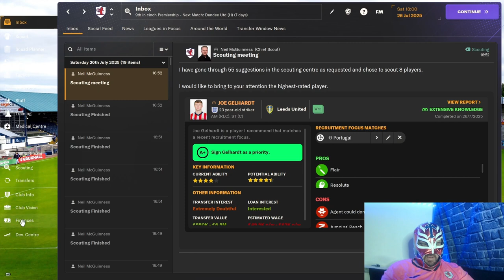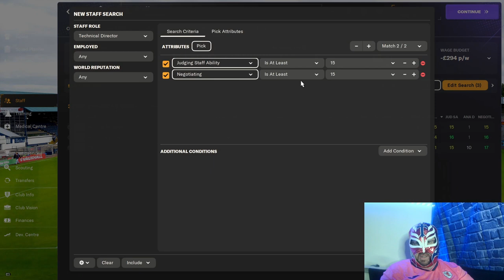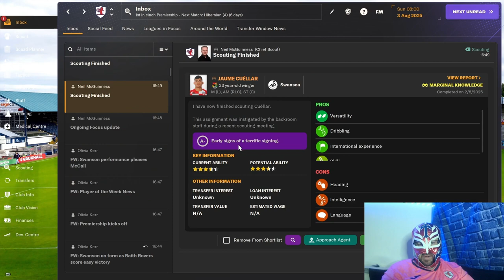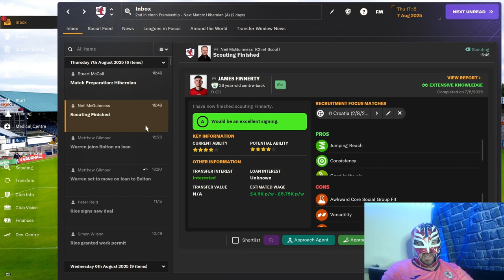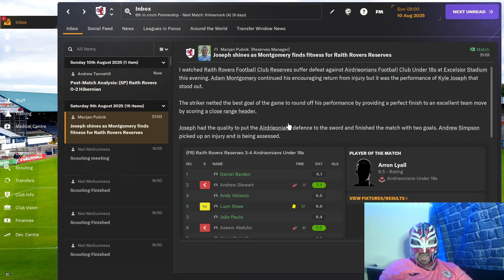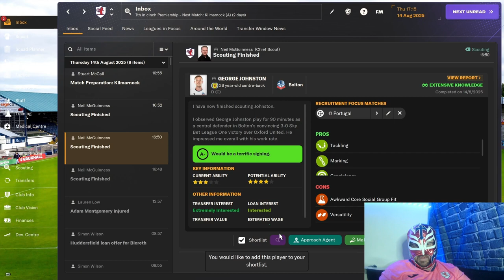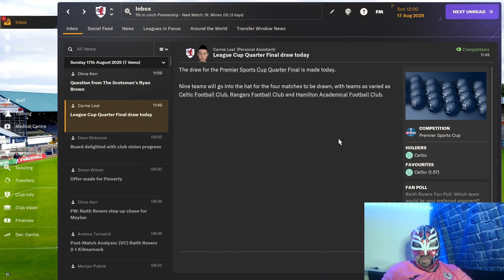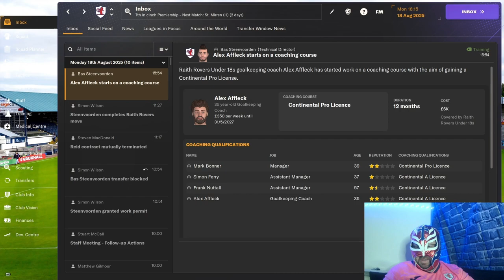FM24 Raith Rovers Episode 27 Pre Season Begins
Tune in to see how we get on in pre-season and see if the new signings can hit it off straight away.

About LuchaFM